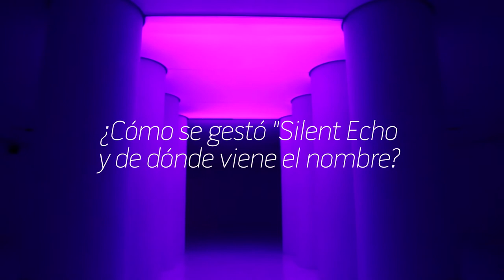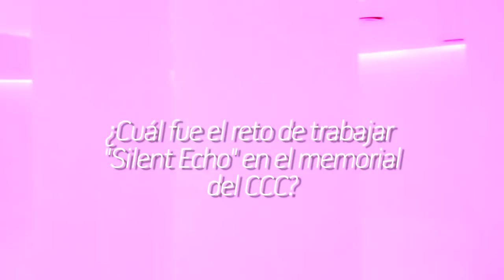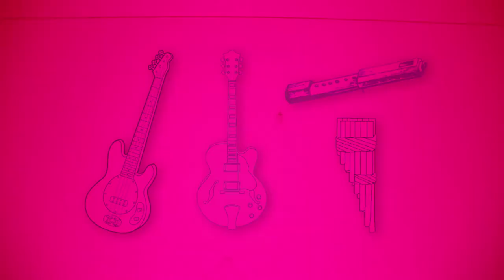Entrevista a Rodrigo Sigal